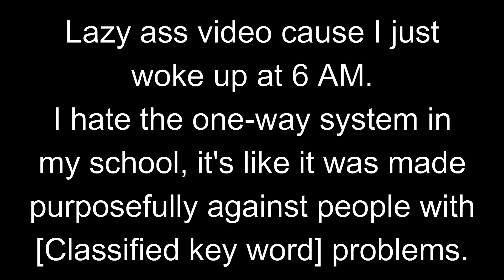When a new subscriber appears in my notifs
P o g